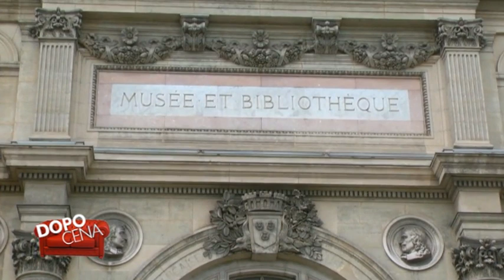Dopo Cena - Alberto Mazzacchera - Mostra emigranti